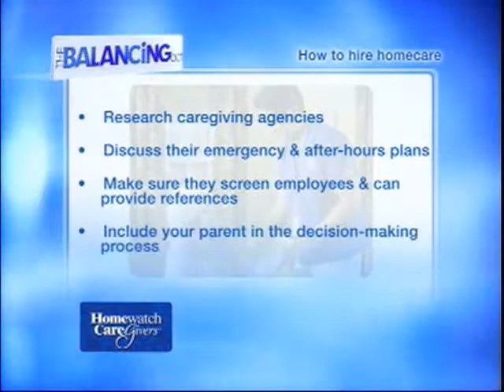The Balancing Act Show 897 - Homewatch International, Inc.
IF YOU'VE DECIDED TO
HIRE AN IN-HOME CAREGIVER, THERE
ARE A FEW QUESTIONS YOU SHOULD HAVE
ANSWERED.